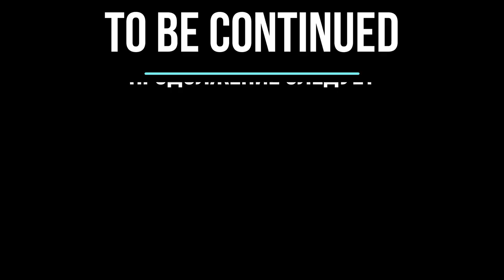Жизнь в одиночку / подземное убежище в диком лесу почти готово / кустарное ремесло.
HAUSE UNDEGRAUND IN A WILD FOREST. BUHCRAFT, BUILDING WARM